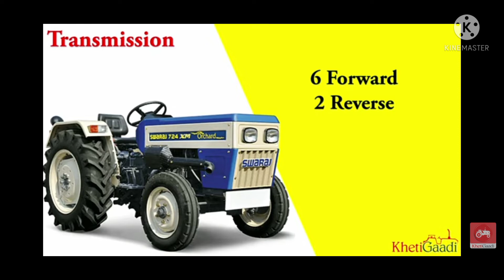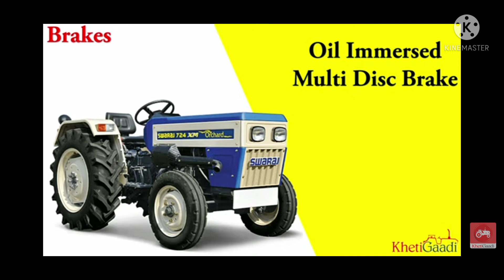Swaraj 724 xm Orchard.🚜 स्वराज ट्रॅक्टर पूर्ण माहिती‌. मराठी मध्ये रिव्ह्यू. Swaraj 724 xm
Swaraj 724 xm Orchard स्वराज ट्रॅक्टर पूर्ण माहिती‌. मराठी मध्ये रिव्ह्यू.
 Swaraj 724 xm मराठी मध्ये